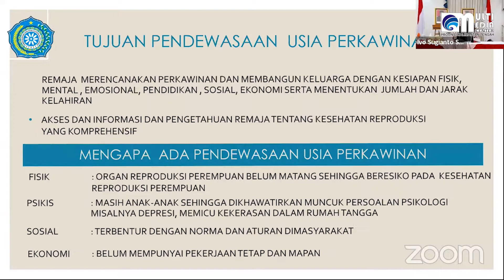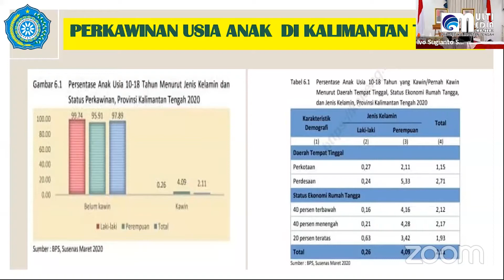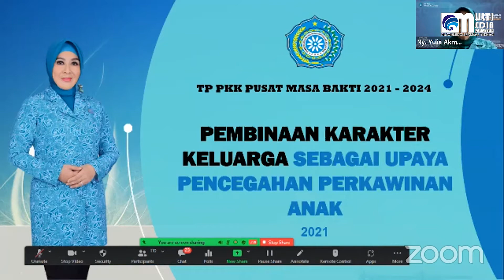Ivo Sugianto Sabran Buka Webinar Pencegahan Perkawinan Usia Anak melalui Keluarga yang Berkarakter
MMCKalteng – Palangka Raya - Ketua Tim Penggerak Pemberdayaaan dan Kesejahteraan Keluarga Provinsi Kalimantan Tengah (TP-PKK Prov. Kalteng) Ivo Sugianto Sabran mengatakan Pendewasaan Usia Perkawinan (PUP) adalah upaya untuk meningkatkan usia pada perkawinan pertama yaitu usia minimal 21 tahun bagi perempuan dan 25 tahun bagi laki-laki, dimana pada batasan usia ini dianggap sudah siap menghadapi kehidupan keluarga dari sisi kesehatan dan perkembangan emosional. Hal ini disampaikan Ketua TP-PKK Prov. Kalteng dalam sambutan dan arahan sekaligus membuka secara resmi Webinar Pencegahan Perkawinan Usian Anak melalui Keluarga yang Berkarakter, bertempat di Aula Serbaguna Istana Isen Mulang, Rabu (29/12/2021). Kegiatan ini digelar secara luring dan daring.

Ketua TP-PKK Kalteng menyampaikan tujuan pendewasaan usia perkawinan adalah remaja  merencanakan perkawinan dan membangun keluarga dengan kesiapan fisik, mental , emosional, pendidikan, sosial, ekonomi serta menentukan  jumlah dan jarak kelahiran. Selain itu, akses dan informasi dan pengetahuan remaja tentang kesehatan reproduksi yang komprehensif.